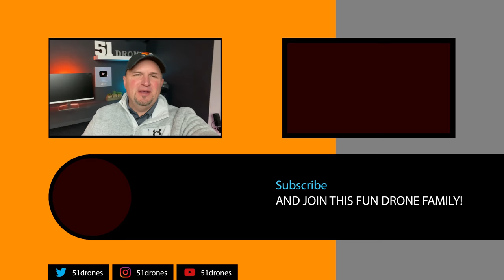Drone Rules Discussion - Drone Registration | Flying Over National Parks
What happens if you don't register your drone?  Do you need to register again if you get your Part 107?  Can you fly a drone over National Parks?  This video discusses those questions and I tell you the number 1 goal I have for all of you for 2022.

The best MicroSD card money can buy for the best drone footage

The best drone for the money by a mile

***GO HERE TO SEE ALL OF MY FAVORITE TECH GEAR

The best drone tablet that's out of this world:Tripltek 8" Pro Tablet